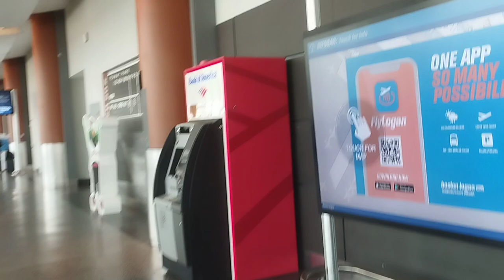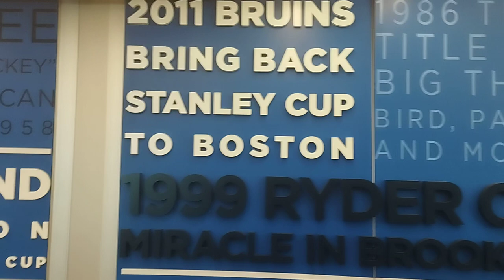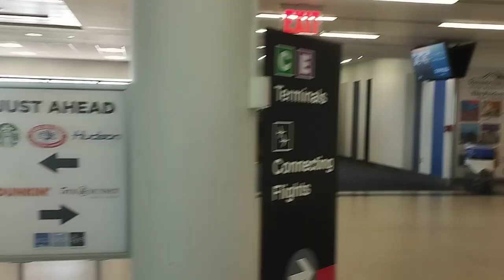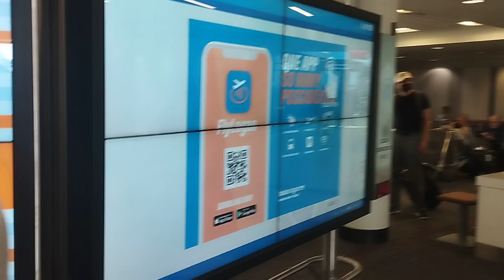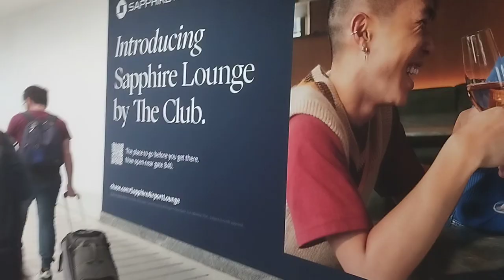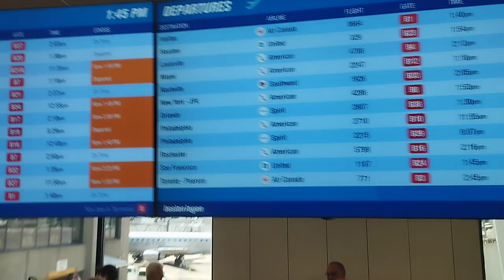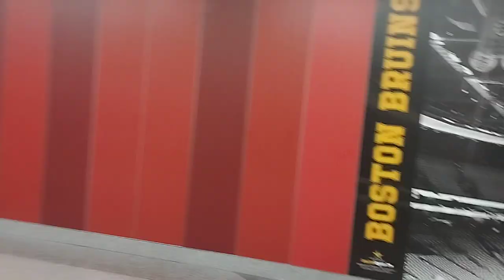Boston Logan International Airport # airports